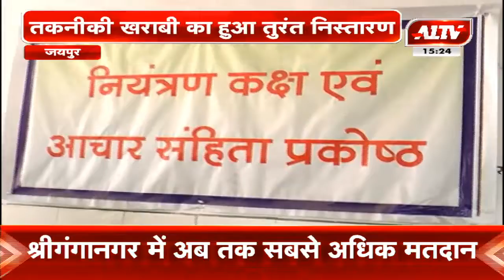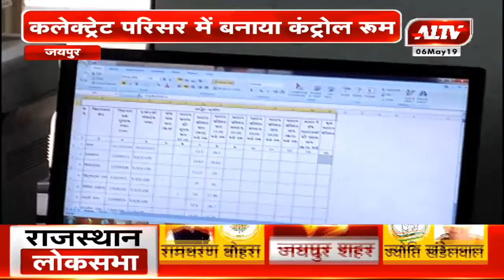जयपुर : तकनीकी खराबी का हुआ तुरंत निस्तारण, कलेक्ट्रेट परिसर में बनाया कंट्रोल रूम